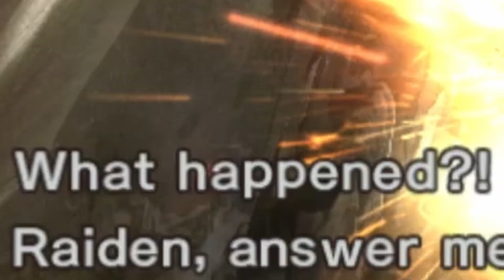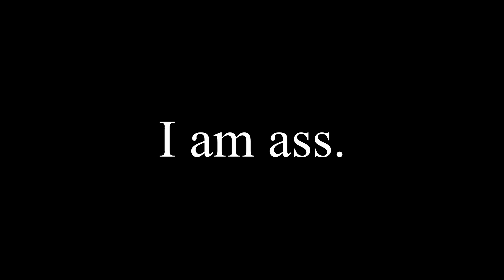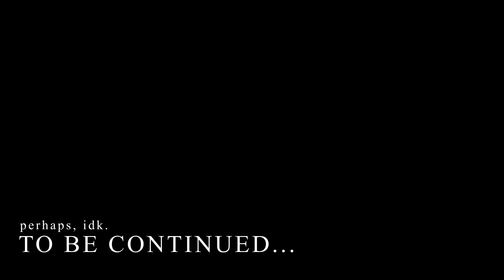Metal Gear Rising: Automata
In this video, you shall witness a metal gear that is rising in revengeance, I think.